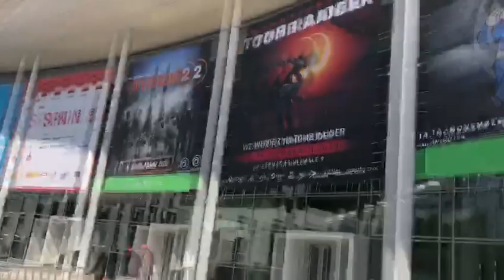Yoozoo Games - Diablo666 - Let the Gamescom begin!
I have come over to Germany so that I can bring the experience of Gamescom to all players across the world. I hope that you enjoy the visuals and the experience this week.
Diablo666